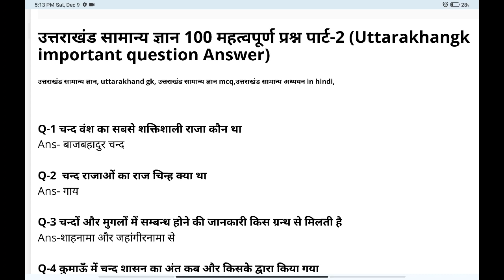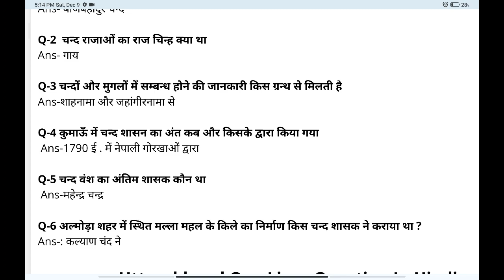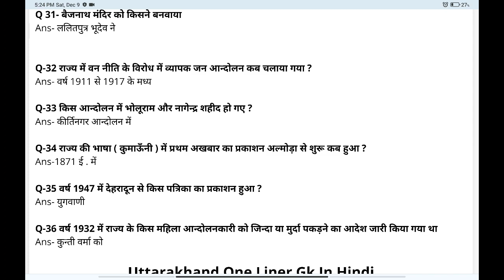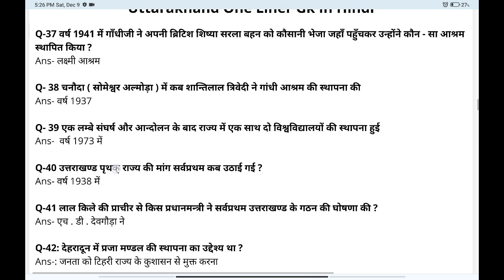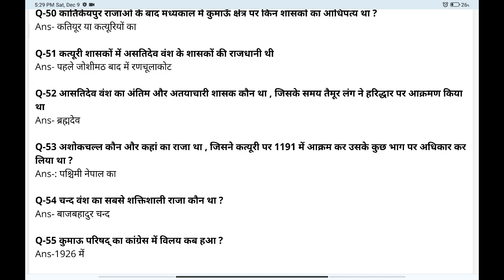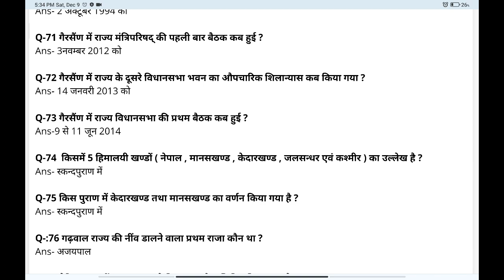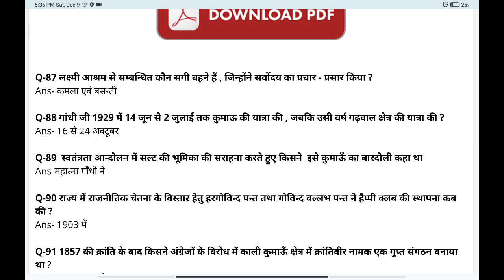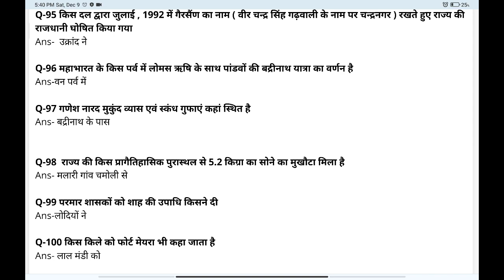Uttrakhand GK 2024 परीक्षवाणी 100 महत्वपूर्ण प्रश्न uksssc vpdo परीक्षा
Uttrakhand GK for Uksssc vpdo
Uttrakhand GK for ukpsc
Uttrakhand GK quiz 2023
Uttrakhand ro aro most important questions
Uttrakhand GK MCQ series in hindi 2024
Uttrakhand GK 2024
Uttrakhand current affairs 2023
Uttrakhand ukpsc result
Uttrakhand ro aro exam admit card
Uttrakhand ro aro exam date